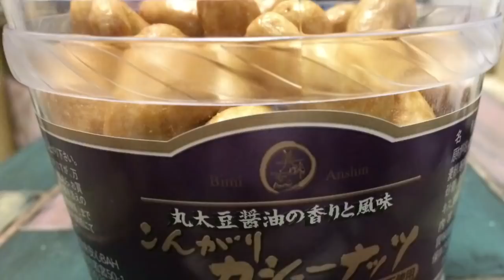【ASMR】こんがりカシューナッツ【大好物🥜】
永遠に食べてられる…
お酒もすすみそう( ´•௰•`)